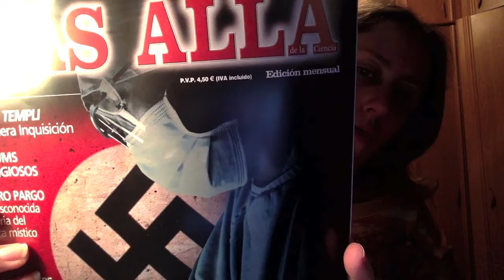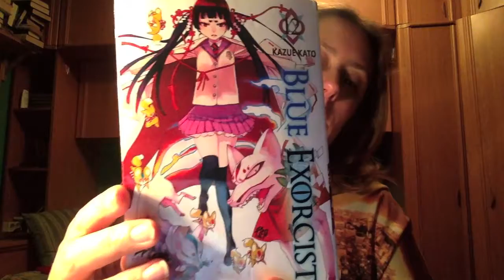Haul Libros y revistas Marzo